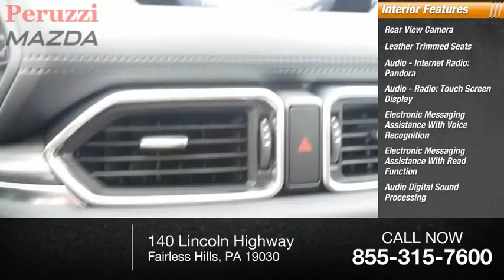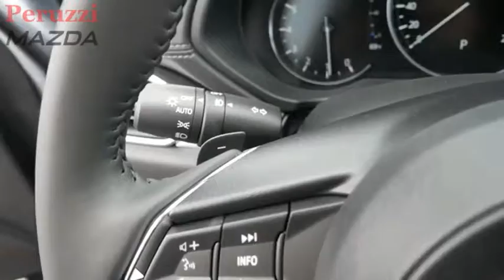2020 Mazda CX-5 Fairless Hills PA 207541